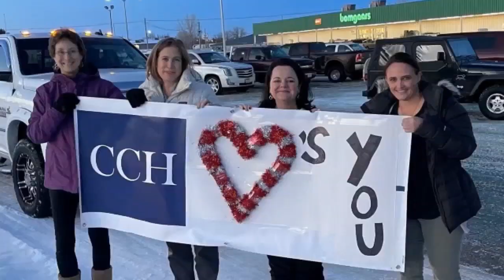Valentine officer who survived near-death experience shares her journey of healing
During a severe snowstorm in Valentine, tragedy struck. Officer Jasmine Hoefs was within centimeters of dying.

She was on the scene trying to save a life when her own flashed before her eyes.

NTV's Lauryn Bentley has her story in this edition of Show Us Something Good.